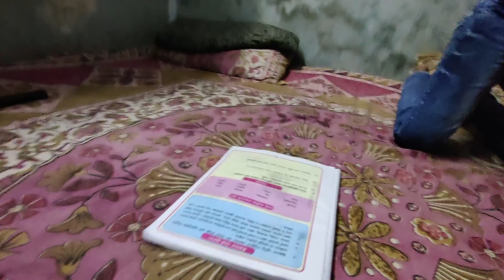Park Buli Jauche 🤪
daily life story aai

Welcome Come to the vlog

Me use - 👇

my smart bend